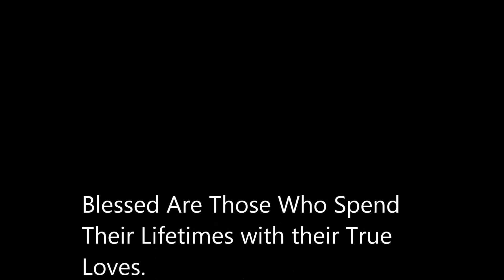Message For True Lovers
Manmohan Rawat - Message For True Lovers.